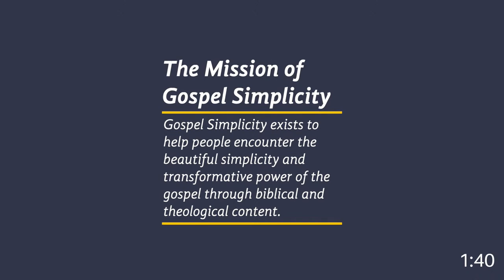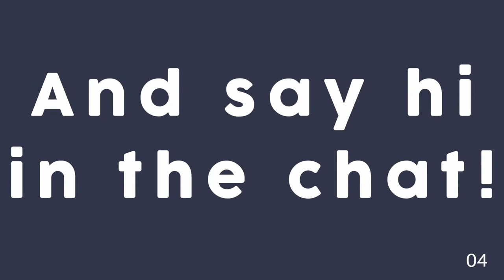Livestream with Eliza!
I talk about her all the time, I post pictures of her, but today you get to meet her!

Send Me Books or Other Things if You’d like:
Austin Suggs
820 N. La Salle Dr.